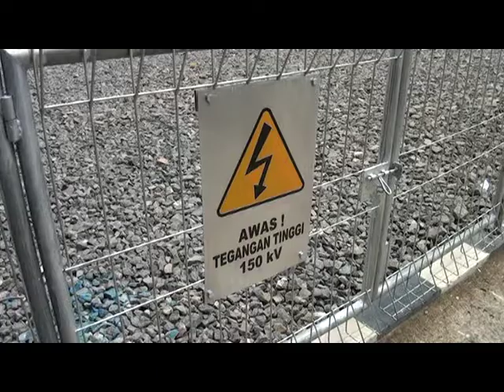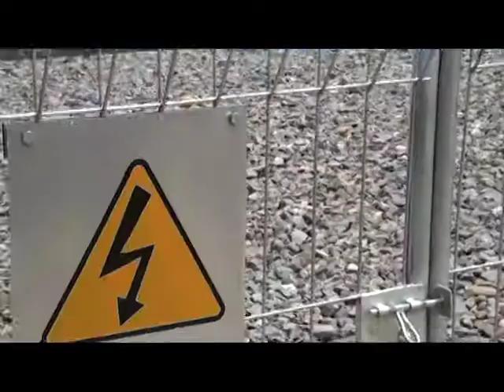Dukung Pasokan Listrik LRT, PLN Bangun 4 Gardu Induk Kapasitas 60 MVA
Untuk mendukung pasokan listrik transportasi massal Light Rail Transit (LRT) di Palembang, PT PLN telah membangun 4 gardu induk di wilayah Jakabaring, Gandus , Tanjung Api-Api dan Pelabuhan Boombaru dengan kapasitas daya sebesar 60 Mega Volt Ampere (MVA). Dengan kapasitas cadangan ini beban listrik selama pelaksnaan Asian Games serta LRT dapat terpenuhi, ditambah dengan Sumsel surplus listrik 400 Mega Watt.